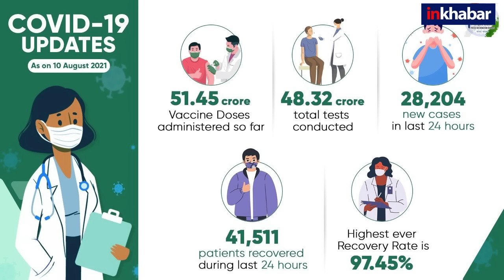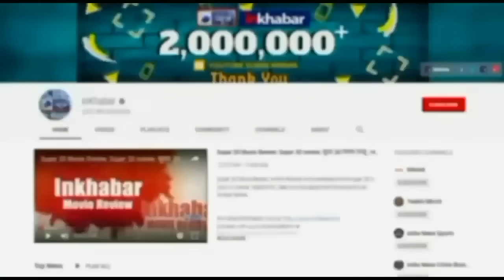Coronavirus India Update: 24 घंटे में 28204 नए मामले, कोरोनावायरस से राहत, 376 की मौत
कोरोना वायरस की तीसरी लहर की आशंकाओं के बीच देश को बड़ी राहत मिली है। बीते एक दिन में 28,204 नए केस दर्ज किए गए हैं। इसके अलावा 373 लोगों की बीते एक दिन में कोरोना के चलते मौत हुई है। लंबे समय बाद ऐसा हुआ है, जब कोरोना के नए केसों का आंकड़ा 30,000 से नीचे पहुंचा है। इसके साथ ही देश में एक्टिव केसों की संख्या में भी एक ही दिन में 13,680 की कमी देखने को मिली है। फिलहाल भारत में कोरोना के सक्रिय मरीजों की संख्या 388,508 है। अब तक देश में 3 करोड़ 11 लाख से ज्यादा लोग कोरोना को मात दे चुके हैं